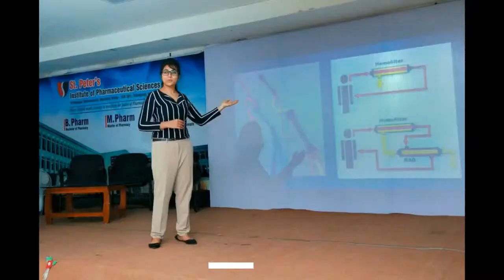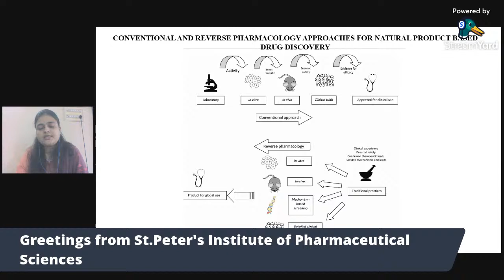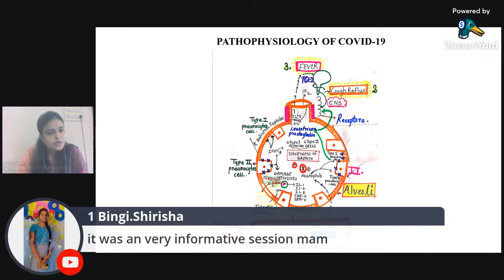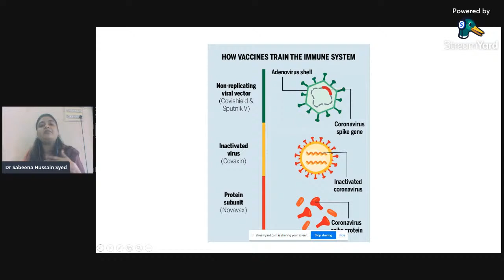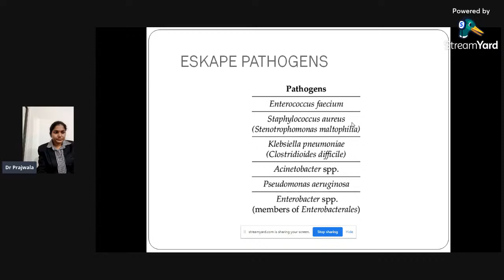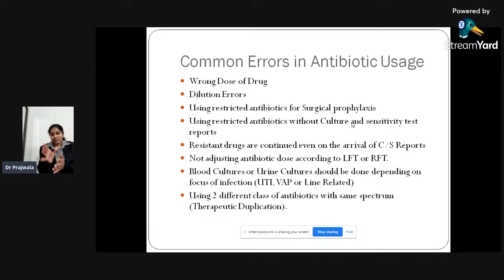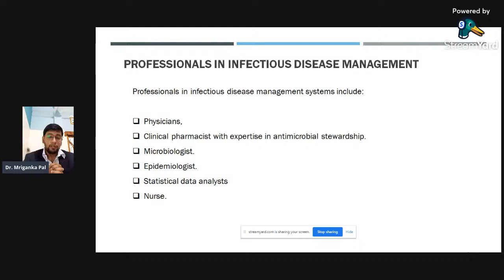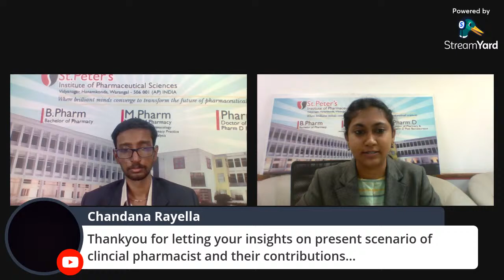Infectious Disease Management - Clinical Pharmacist's Perspective